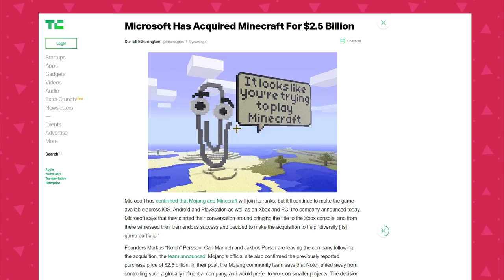The Nostalgia Of Minecraft In 2019 | ItzDangani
The 2019 Comeback of Minecraft has shown how unforgettable Minecraft is, and maybe it's nostalgia, but I believe Minecraft is truly iconic.

All other gameplay is either my own or from the Official Minecraft channel.

All other music (literally all of the Minecraft music) is by the super talented c418! Support his music here: